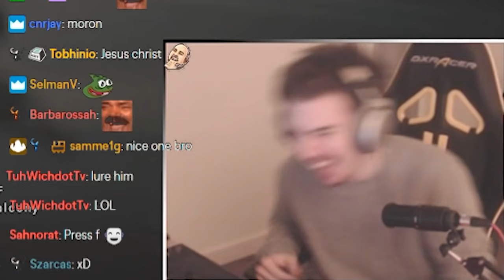GUNS IN MRODHUA??? - Stream Highlights #3